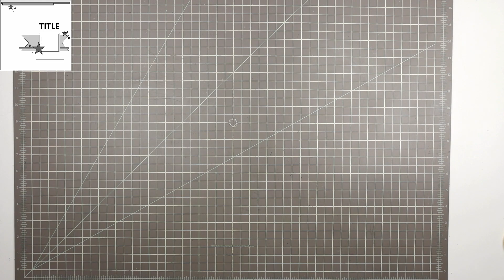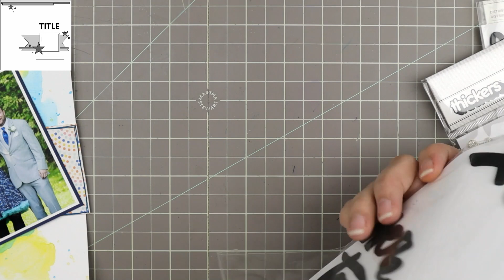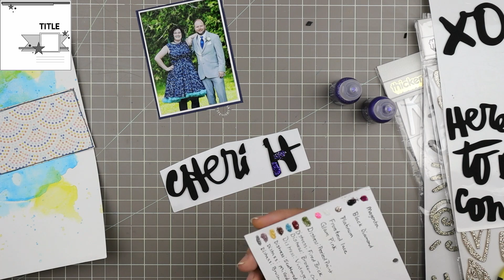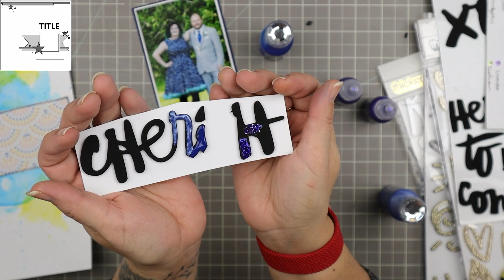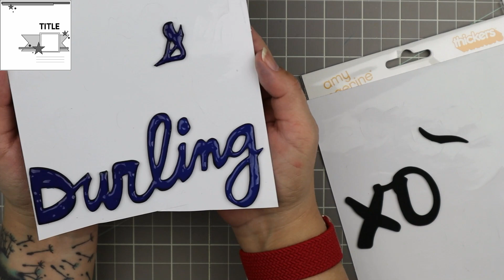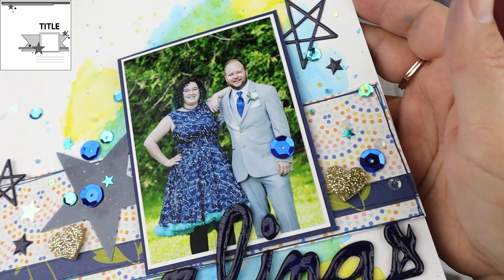Scrapbooking Process: Durlings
I make scrapbooking process videos, unboxing/product shares, and scraproom tours/organisational videos.

This really is the best way to support me- I really appreciate your comments, likes, and shares!

This is another way for you to give a one-time or repeating monetary tip for the work I do (and you get special rewards for doing so!). HUGE thanks to all my Patrons for all your wonderful support (you all totally rock!).  Almost all my videos are available for free on YouTube.  Patreon supporters get perks like access to my class, older exclusive videos and series, early access to videos, behind the scenes posts, access to unedited realtime versions of my process videos, and occasional livestreams.

3/ Purchase classes:
To purchase my Take Ten Texture Class:
(Thank you to everyone who supports me and my channel by taking my classes- it really helps me continue to bring free content to my channel every week!!)

Friends of my channel:
As of 2018, I do not regularly receive products from any companies, but the following companies have generously supported my channel over the past decade in various ways.  Please consider supporting these companies who support small independent scrapbookers like me:

Hip Kit Club, who supplied me with beautiful kits each month for several years:

Scrapbook and Cards Today, who supported me with giveaways and products to use in my videos:

Stampin' Up! Creative Memories, Close To My Heart, Tombow, Fancy Pants, and Freckled Fawn, who all gave generously with no strings attached.

Creative Scrappers, my go-to sketch designer who supported my channel with giveaways and exclusive sketches for my classes and events:

Domestic Violence Resources:
US: